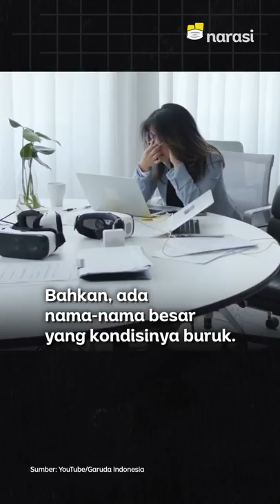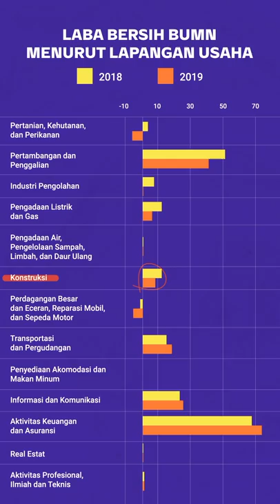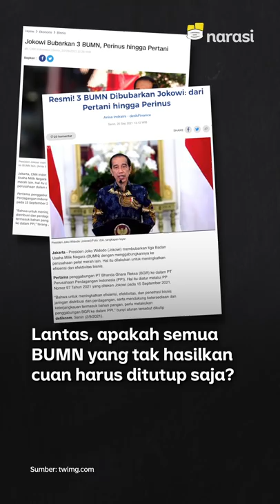Jokowi Maunya BUMN yang Tak Cuan Ditutup. Wah, Tak Sesederhana itu... | Narasi Newsroom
JOKOWI MAUNYA BUMN YANG TAK CUAN DITUTUP. EMANG SEMUDAH ITU?

Presiden Joko Widodo (Jokowi) meminta Erick Thohir tak ragu menutup BUMN yang masuk kategori sakit. Menurutnya, banyak perusahaan pelat merah yang masuk kategori sakit, tapi terus menerima kucuran dana segar negara. ⁣
Langkah proteksi pemerintah kepada perseroan itu dinilai mengurangi core value perusahaan yang membuat perseroan susah untuk bersaing di pasar terbuka.⁣
Apa semua BUMN yang enggak bisa menghasilkan duit harus ditutup? ⁣
Menurut Toto Pranoto, peneliti di Lembaga Manajemen Fakultas Ekonomi dan Bisnis Universitas Indonesia, penyelesaiannya enggak sesederhana itu. Ada kriteria yang harus dipakai untuk mengukur kinerja dari keberadaan BUMN itu.

(Narasi)